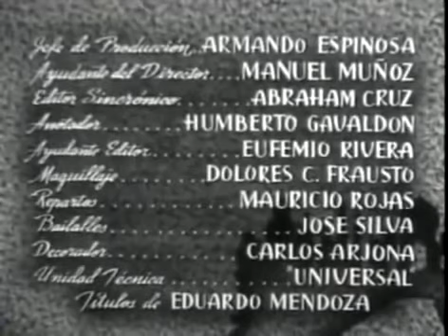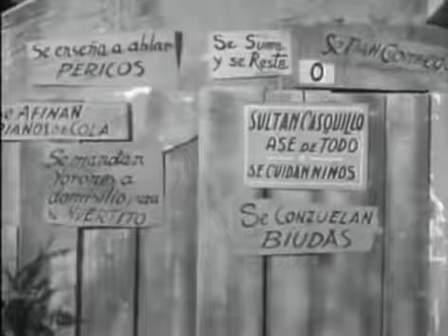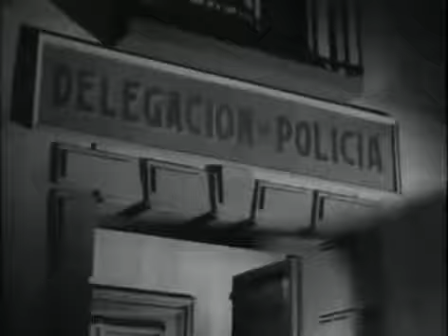'El Sultán Descalzo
PARA SEGUIDORAS Y SEGUIDORES POR ESTE CANAL